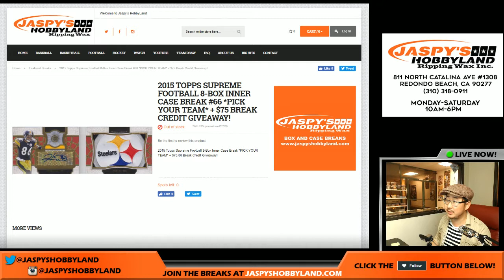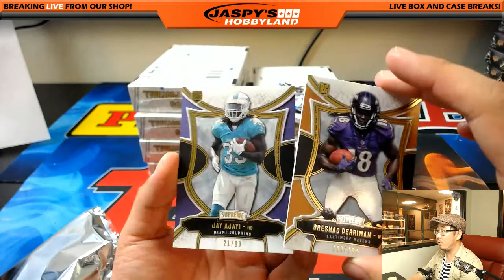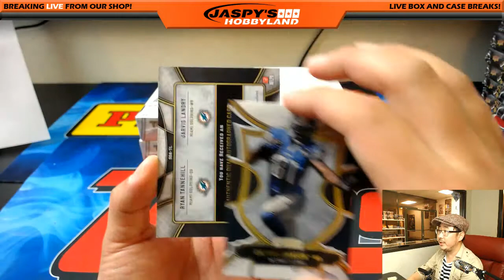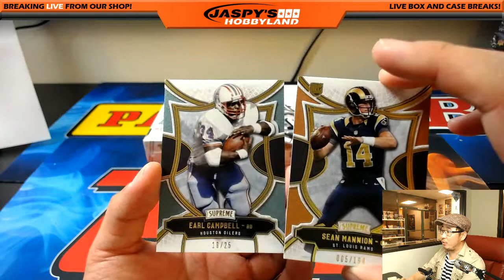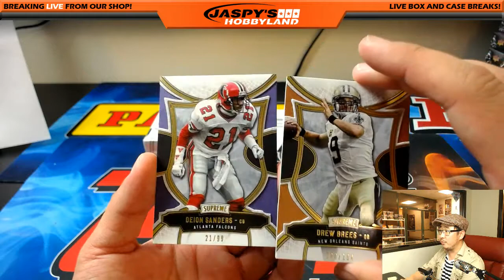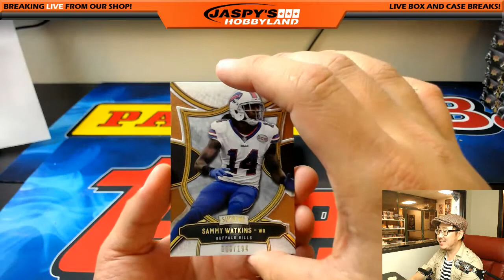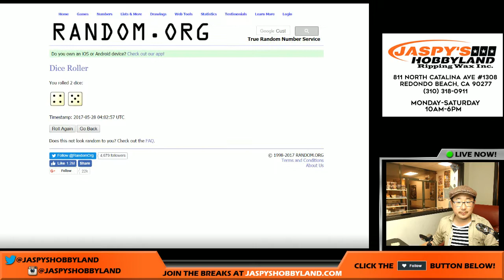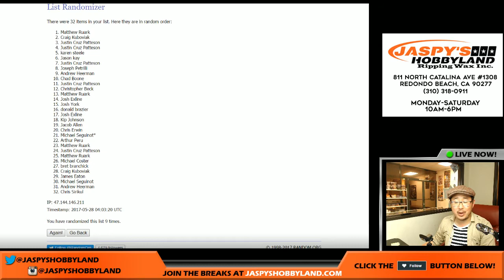1/1 MARIOTA! - Sat., 5/27 [8Box PICK YOUR TEAM] #66 - 2015 Topps Supreme NFL Football